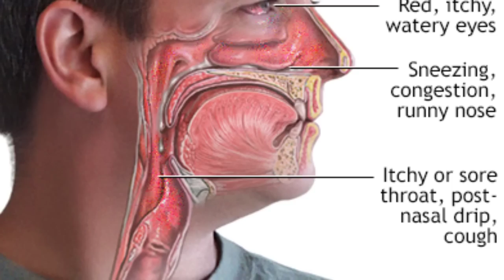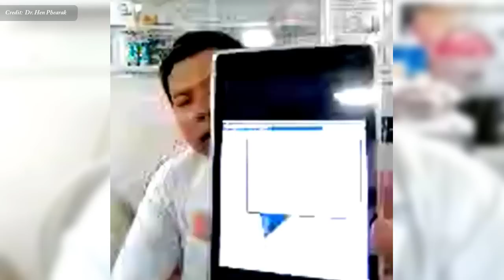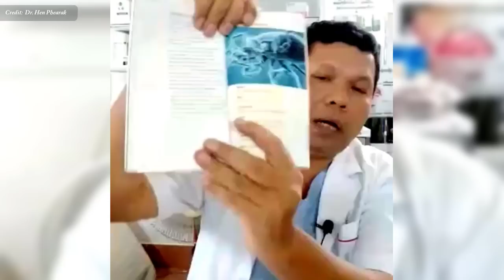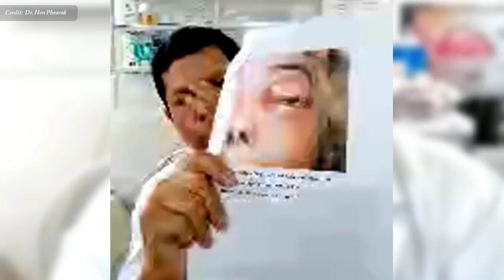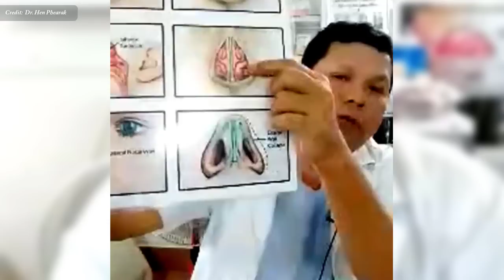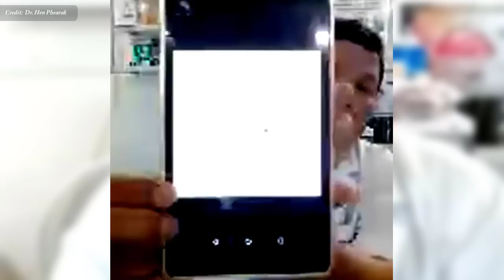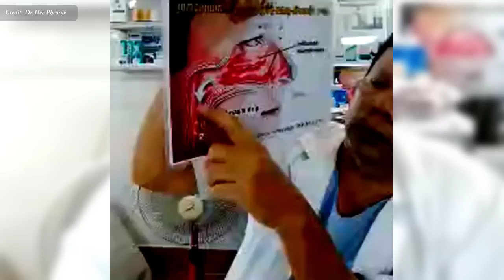ជំងឺអាឡែកស៊ី ដែលបណ្តាលពីមេរោគ dust mite វេជ្ជ ហែន ភារៈ , Allergic rhinitis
In this video we want to show you about ជំងឺអាឡែកស៊ី ដែលបណ្តាលពីមេរោគ dust mite  វេជ្ជ  ហែន ភារៈ , Allergic rhinitis ,​​ SUCCESS REVEAL

ជំងឺរលាកច្រមុះអាឡែស៊ី ឬហៅថា គ្រុនក្តៅហៃ គឺជាប្រតិកម្មអាលែហ្សីដែលបណ្តាលឱ្យកណ្តាស់ កកស្ទះ រមាស់ច្រមុះ និងឈឺបំពង់ក។ លំអង ផ្សិត និងសត្វល្អិតអាចនាំអោយមានរោគសញ្ញាគ្រុនក្តៅហៃ។

✮✮✮✮✮ Enjoy!

✡ ABOUT US ✡
.: Why We create SUCCESS REVEAL channel :.
1. To inspire, Motivate, create new entrepreneur
2. Share Business knowledge, Entrepreneurship, Success
3. Free Business Education Online